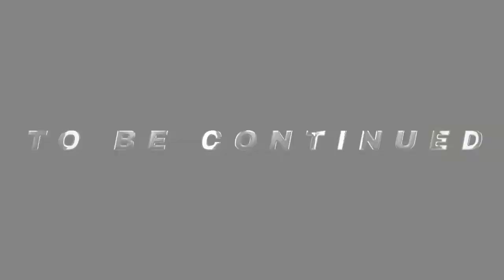kurti cutting and stitching part-1@sugifashions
Hi friends today I'm sharing  Kurti cutting and stitching part-1.

Secret of blouse cutting method

Simple and easy blouse stitching

Simple and Beautiful Embroidery Neck design

Fashion Dress Collection

Maggam work blouse design

Latest blouse embroidery design

Stitched blouse hand embroidery design

Beautiful Peacock Design for Blouse